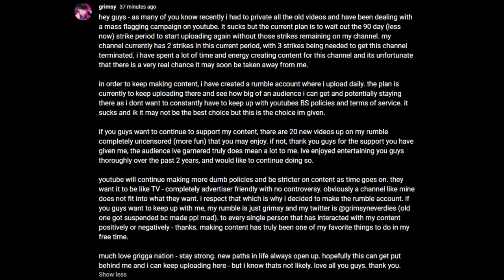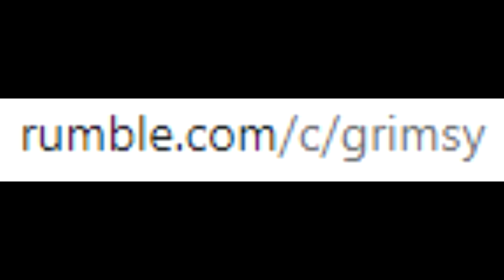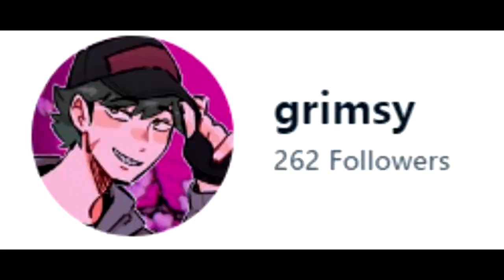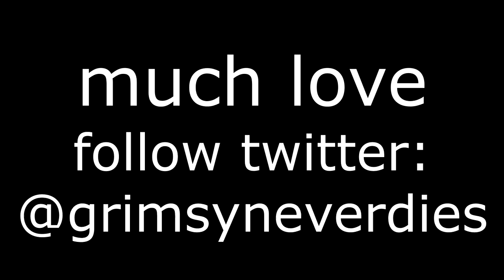Until Next Time.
grimsy youtube moment